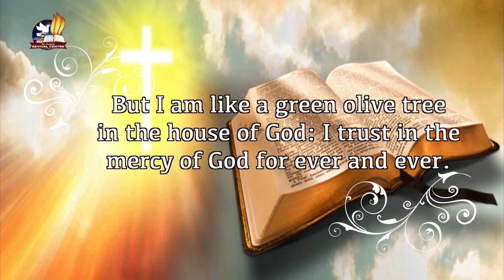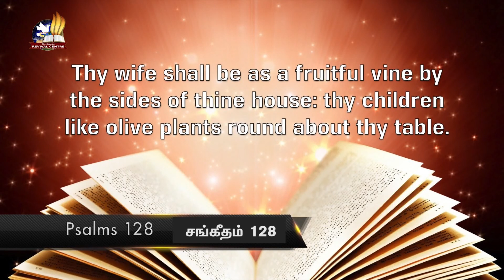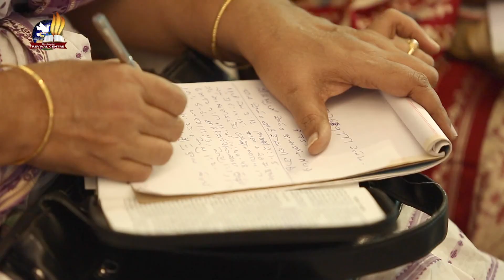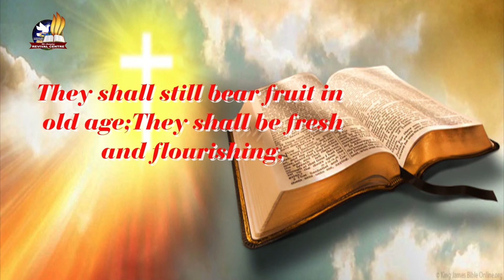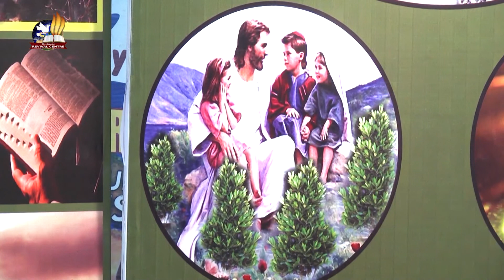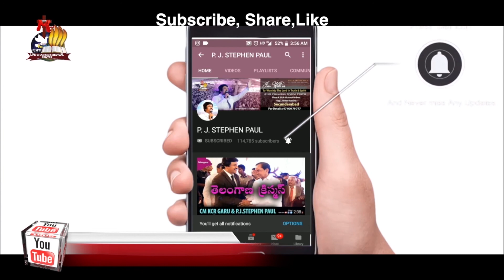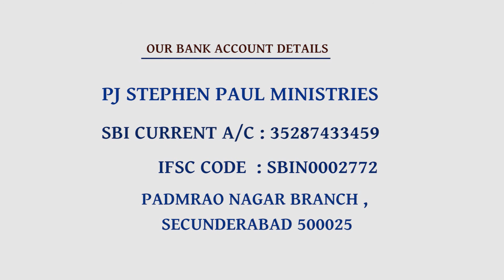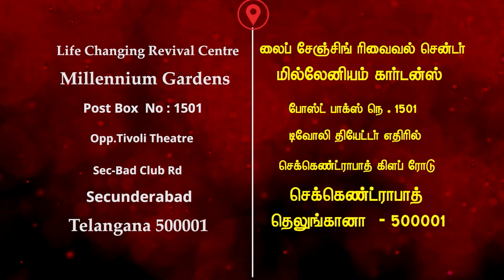ஒலிவ மரம் | OLIVE TREE |P.J.Stephen Paul Tamil Messages